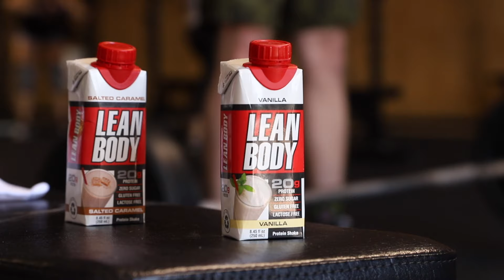Lean Body Ready-to-Drink Protein Shakes: Lean Body for Everybody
To many people, a "Lean Body" means better health, more energy, strength, and an improved sense of self-confidence. Whatever goal drives you, Lean Body® Ready-to-Drink (RTD) Shakes can help you reach it. Formulated with 20 & 40 grams of high-quality protein and zero sugar per serving, Lean Body® RTDs support muscle tone and fat loss, all in one delicious, convenient shake.

Of course, what's not in your RTD is just as important as what's in it. That's why Lean Body® RTDs are sugar-free, gluten-free, and trans fat-free. All these "free-froms" are paired with a delicious, creamy taste that hits the spot every time.

Lean Body® RTDs help you curb appetite and food cravings and helps you feel more full and satisfied. And when you feel satisfied, you're less likely to over-indulge in unhealthy snacks. And when you skip unhealthy snacks? You got it... You're more likely to stay lean.

Lean Body® RTDs also make it easy to reach your goals because of their convenient, take-anywhere format. After all, when it comes to shaping up, being prepared is half the battle. If you always have great nutrition at your fingertips, you'll be less tempted to hit those fast food drive-thrus on every corner. At home or on the go, Lean Body® RTDs have you covered with high-protein, ready-made nutrition at your fingertips.